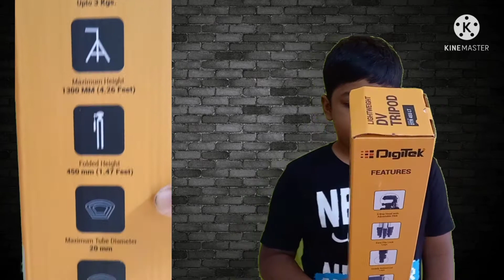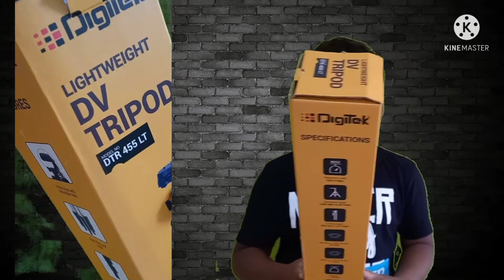Unboxing Digitek tripod DTR 455Lt..our first tripod#simplywaste2022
In this video I have told what is the best tripod under 800 that was digitek tripod if you are a beginner youtuber you have must should watch this video or else you are searching for a tripod this is the video you has much to be watch in this price this tripod is having a feature of quick release, free phone holder , 3 way adjustable head, rubberised study legs , three way length legs

Product link ==DIGITEK® (DTR 455 LT) Tripod

You have must try this videos